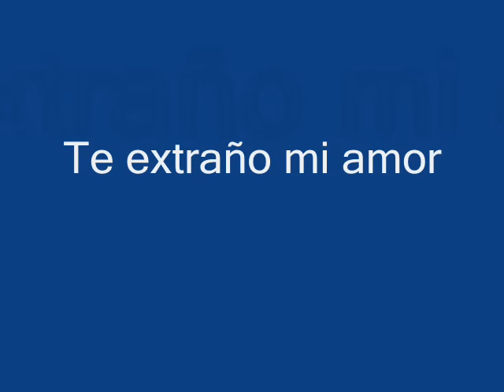Estoy pensando en ti - Keko Yunge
un video creado con imagenes, espero q les guste especialmente a un amor que extraño mucho.